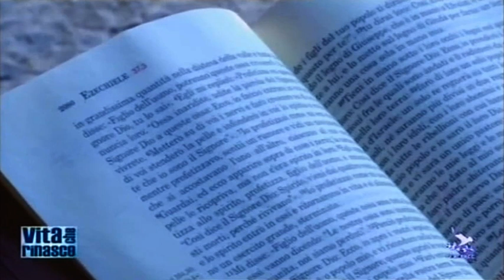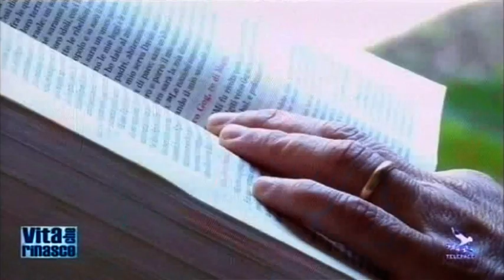La storia di Alessandra, supervisore del nord di Nuovi Orizzonti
Una vita intrisa di Fede quella di Alessandra, dagli inizi, all'incontro con il Movimento dei Focolari di Chiara Lubich, alla scoperta di Nuovi Orizzonti e l'incontro con Chiara Amirante.

Dalla trasmissione "Vita che rinasce" dell'emittente Telepace del 23 giugno 2016.